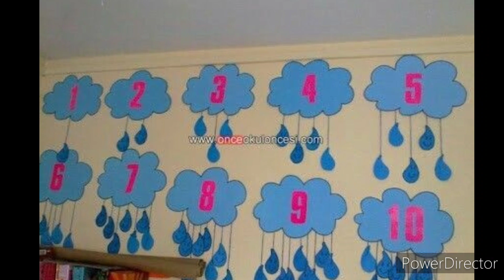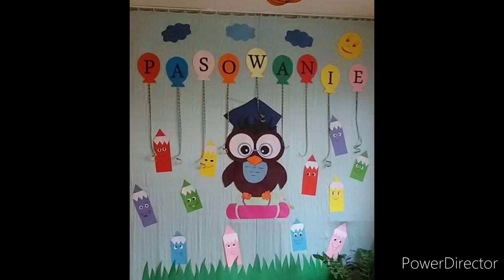Preschool decoration ideas/Nursery Classroom decoration idea/school wall painting/wall hanging ideas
Amazing classroom decoration ideas for preschool.Super paper art decoration design.Easy wall decoration design with different color of computer papers and fomic sheet.How to decorate classroom wall?